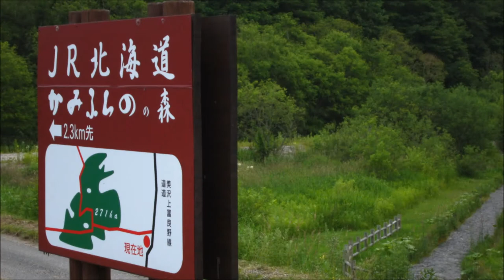2013.07.14十勝岳ライド 後篇